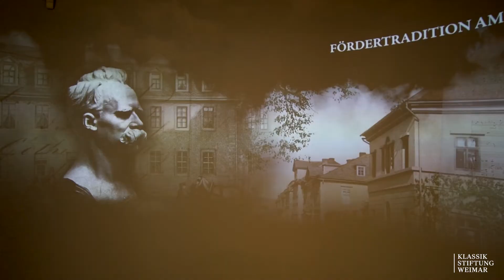openbutsafe: „Van de Velde, Nietzsche und die Moderne um 1900“ im Neuen Museum Weimar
Im Museum Neues Weimar seht ihr unter anderen die Einrichtungen von Henry van de Velde - funktional, elegant und kein bisschen altbacken!